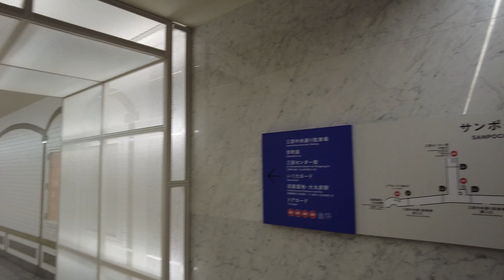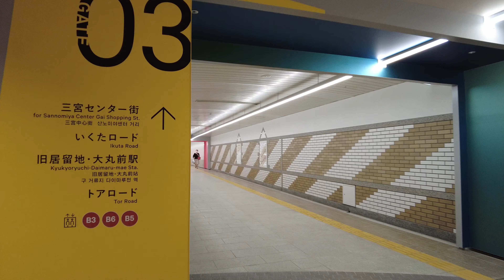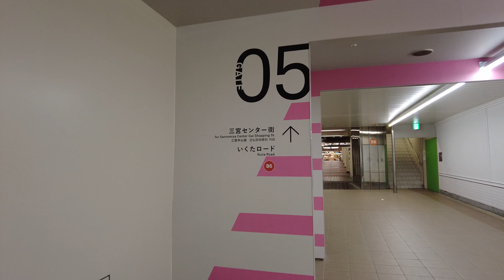(2022年)改装した三宮中央通り地下通路「サンポチカ」を歩き撮り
三宮中央通り地下通路のリニューアルが終わったので歩いてきました。
なお愛称はサンポチカということです。
歩いたコースは神戸市営地下鉄 花時計前駅から旧居留地・大丸前駅までになります。
2022年11月撮影